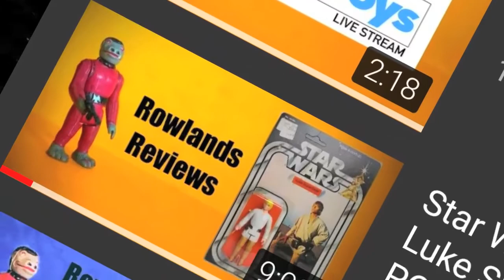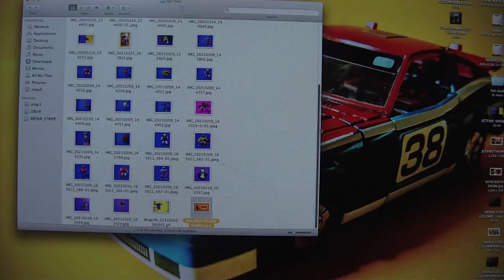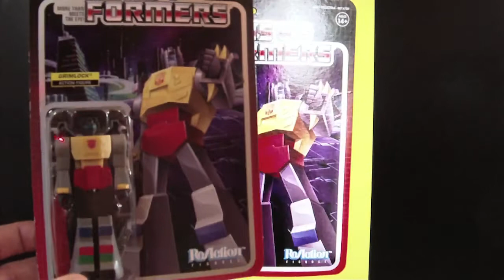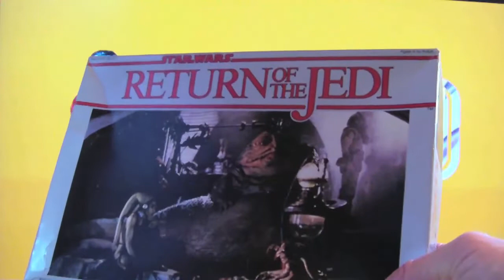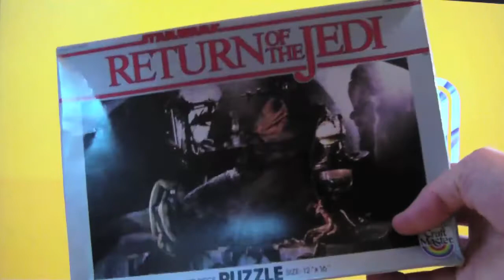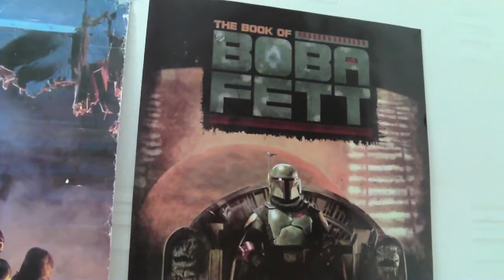MEGA Thank You Video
A compilation of all the gifts and fan mail that I have very kindly received from my viewers, bless you all.
When I kicked off my YouTube channel I didn't expect to become part of a toy collecting community, let alone receive toys and gifts from them as well. So this thank you video just covers all the excellent toys and gifts I have been donated. Thank you to all my viewers and supporters.

Andy and Josh
Holochronicles

Greg and Gianni
Read Five Designs